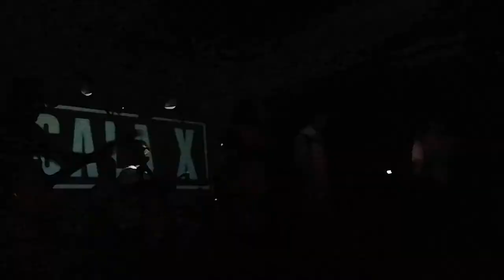Alvinas. Estoy en el Kely.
Sevilla, Sala X, 24 de septiembre de 2022, con Anunnakis Club.